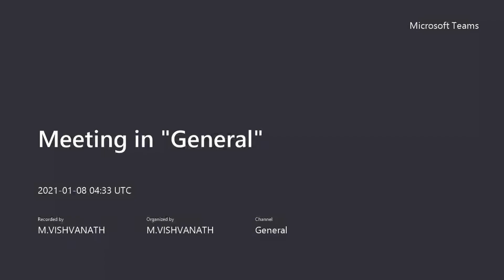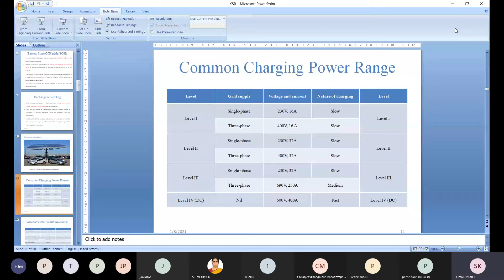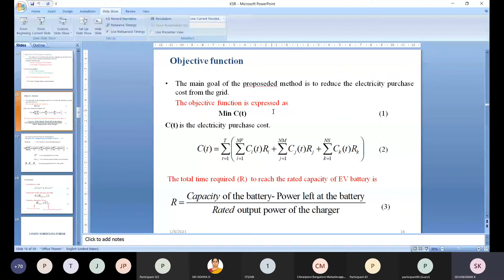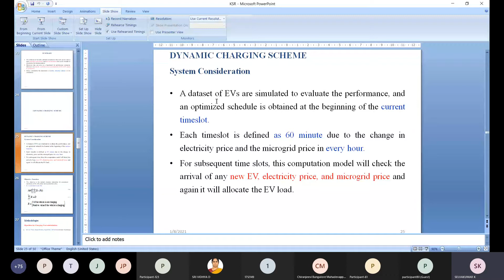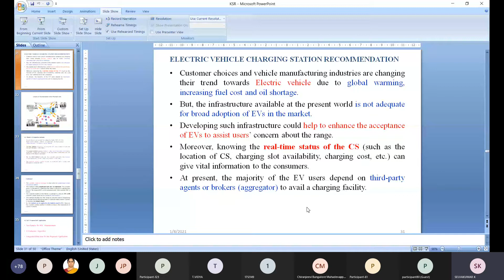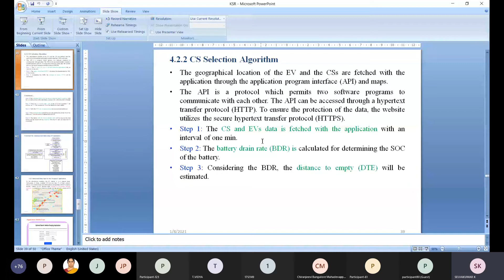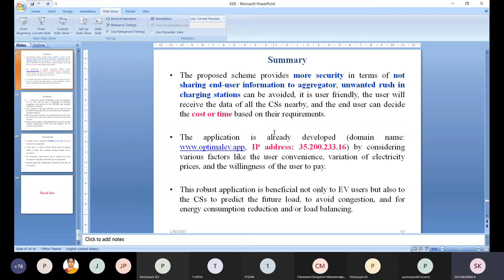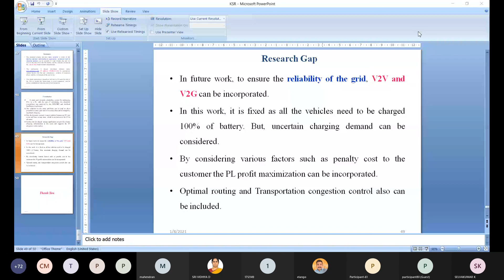ATAL FDP on "ELECTRIC VEHICLE" - Day 5/Session 1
K.S.Rangasamy College of Technology(Autonomous)